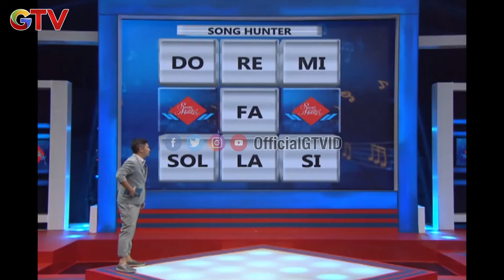SONG HUNTER | EPS 40 | (3/4)